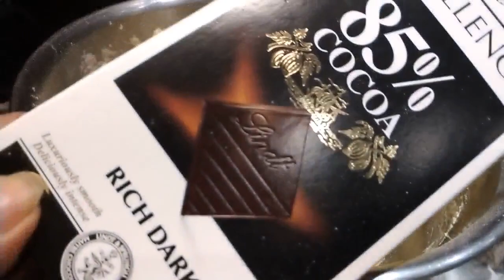How make fish soup and dark Chico cookies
Yummy fish soup and cookies